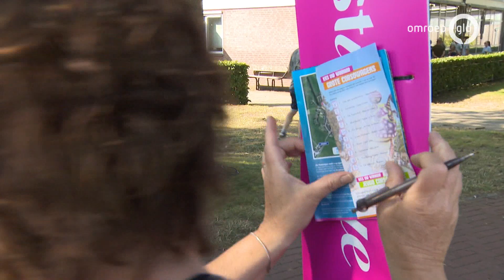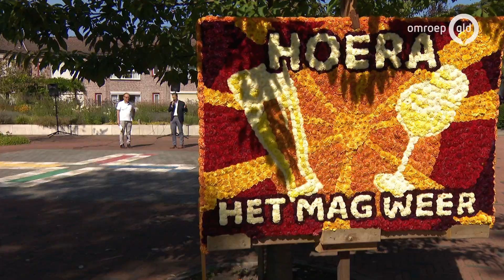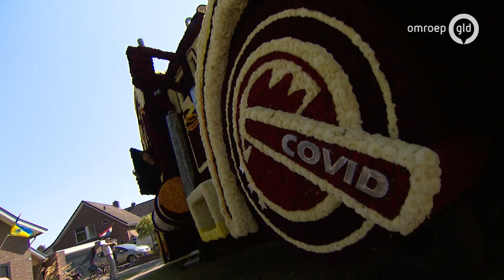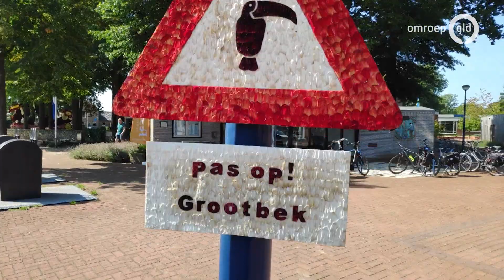Bloemencorso Beltrum Festunique 11 september 2021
Bekijk alle hoogtepunten van het bloemencorso in Beltrum. Helaas kon er dit jaar geen rijdend corso georganiseerd worden, maar dankzij een mooie wandel- en fietsroute door Beltrum geniet je onderweg van alle kleurrijke wagens.

Foto: Martijn Koolmees tijdens Festunique 2019